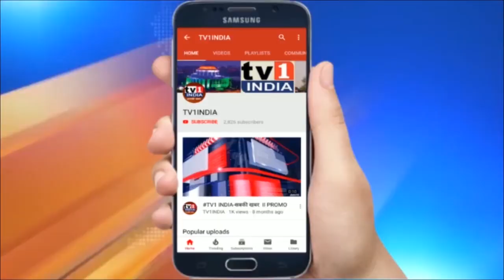केवडिया से पीएम का संबोधन | विभिन्न मुद्दों पर की बात